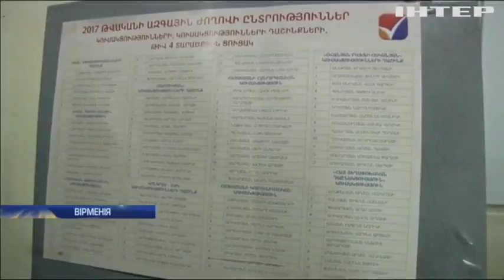На виборах у Вірменії перемагає партія президента